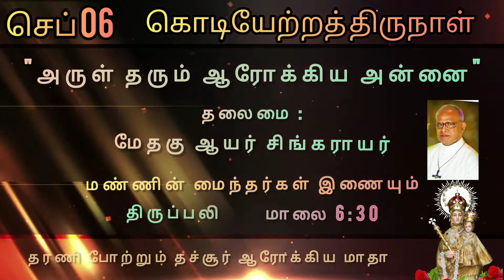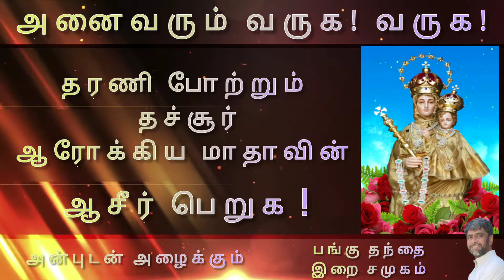தரணி போற்றும் தச்சூர் புனித ஆரோக்கிய மாதா | அருள் நிறை யூபிலி ஆண்டு ஆரம்ப கொண்டாட்டம்| 2021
தரணி போற்றும் தச்சூர் ஆரோக்கிய மாதாவே
வாழ்க!   வாழ்க!